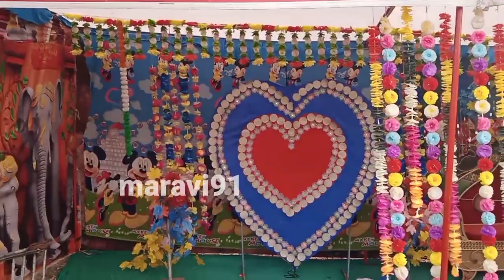मध्य प्रदेश के गांव की मड़ाई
YouTube search other link 👇
Madhya Pradesh ke madai,
Devri madai,
Devri Shahpura madai,
Dindori jile ki madai,
madai Mela,
Madhya Pradesh Ke gaon